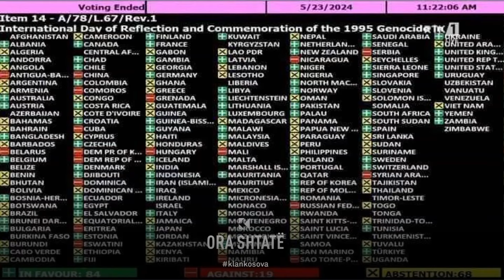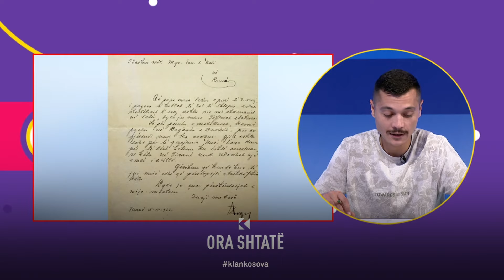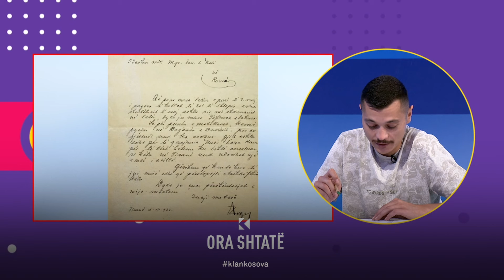Ora 7 - Video dhe foto virale me Kushtrimin - 27.05.2024